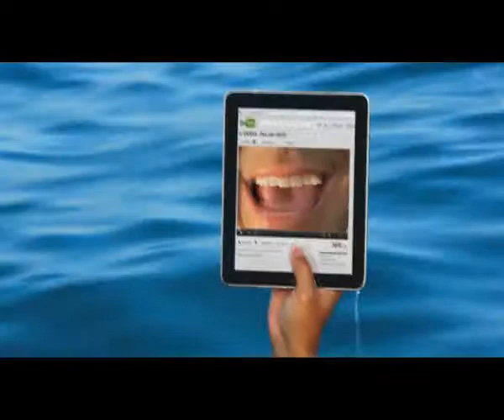Как снимали клип: Светланы Лободы и Эмина - Смотришь в небо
Светлана Лобода сделала предложение Эмину Агаларову